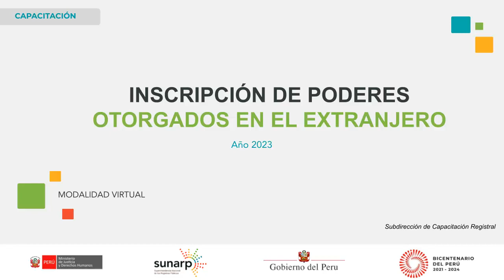Inscripción de Poderes (Sesión I) - 24 01 23 PREGUNTAS